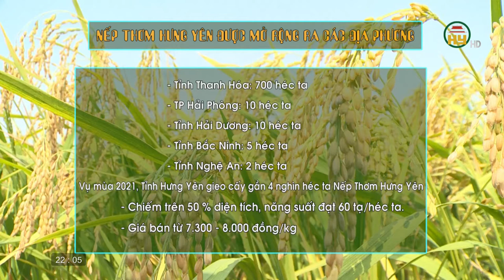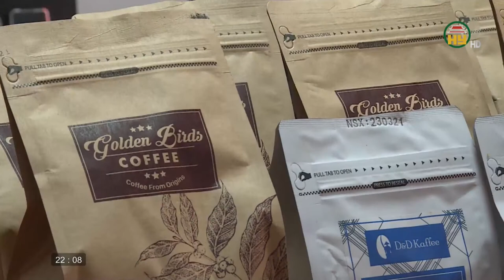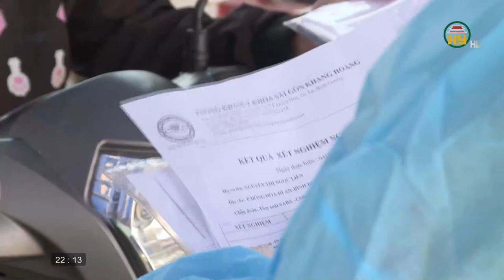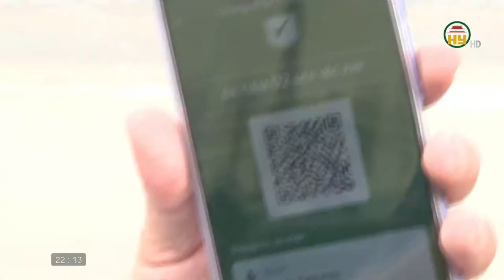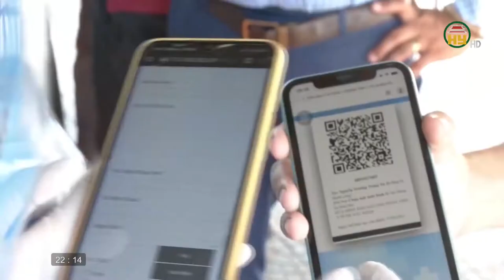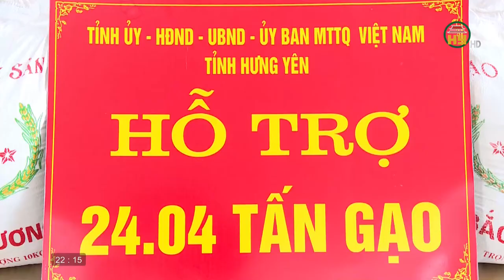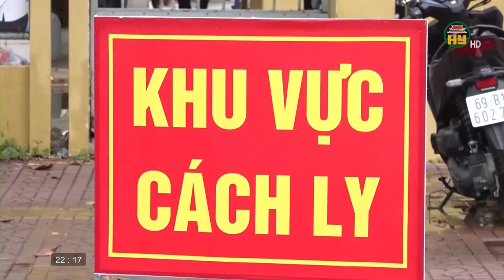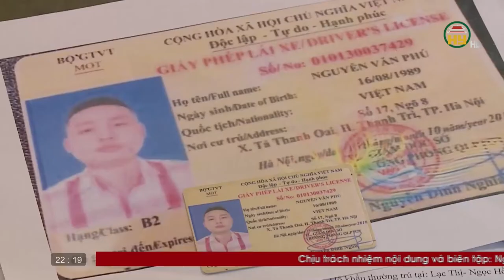Nhìn từ Phố Hiến thứ 4 ngày 13/10/2021